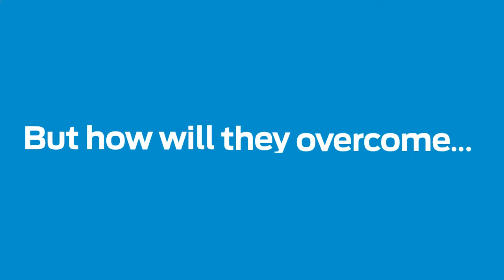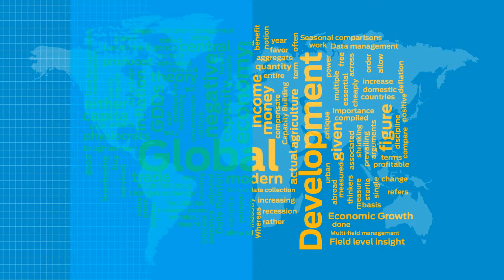aWhere Introductory Video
Our introductory video presents the global issue we face as a planet: feeding 2.4 billion more people by 2050, amidst increasing weather variability and lack of visibility to the agricultural value chain. The video presents a high level view of aWhere's role as a part of the solution.